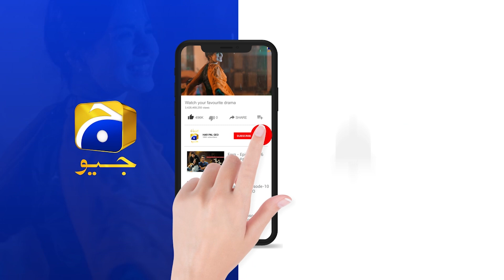Qalandar Episode 40 | 𝗕𝗲𝘀𝘁 𝗦𝗰𝗲𝗻𝗲 𝟬𝟳 | Muneeb Butt | Komal Meer | Ali Abbas | Hiba Aziz | HAR PAL GEO